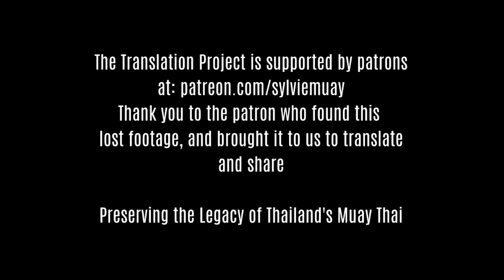Found Fight! Rob Kaman vs Lakchart Sor Prasartporn 1 w/ English subtitles (January 23rd 1982)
You can read up more on this historic fight, and see all 4 Dutch Kickboxing vs Muay Thai fights that were on this pioneering card here: